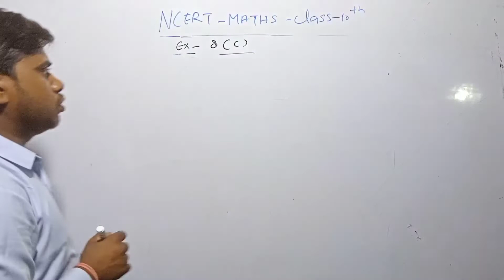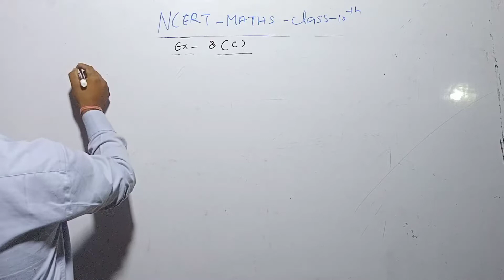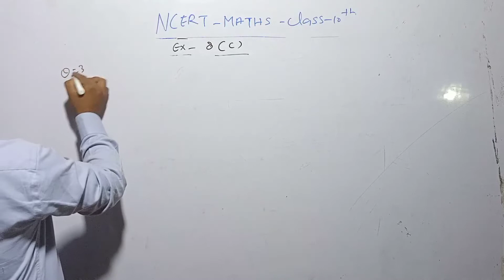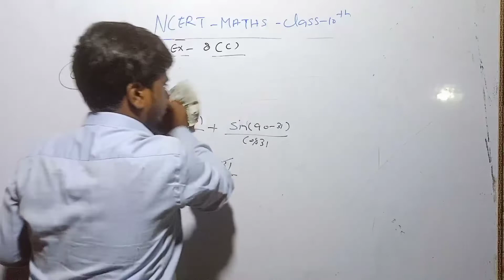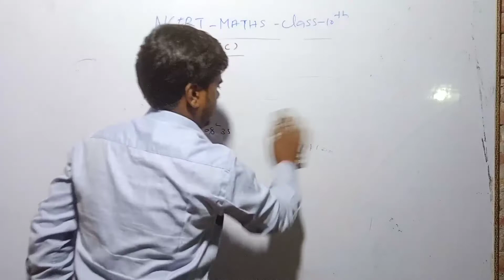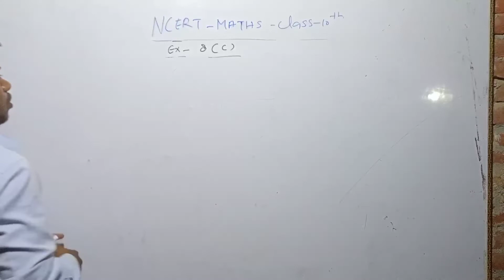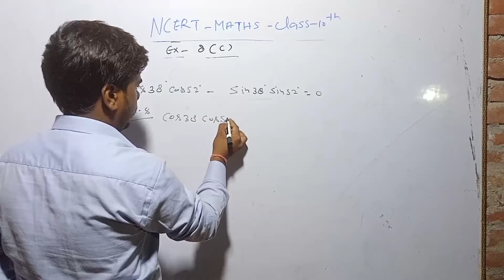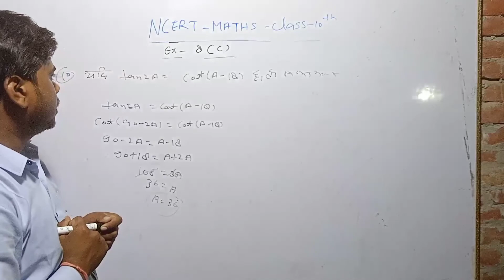Trigonometry class 10 NCERT maths # Ex .8(C) Question no 1 se 10 Tak